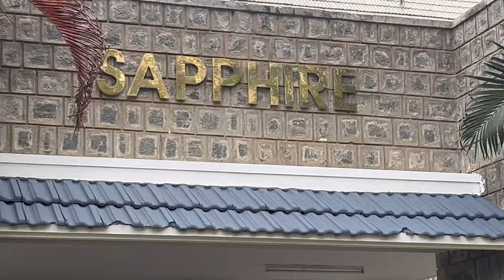Bannari amman institution of technology Boys HOSTEL VLOG -2 |2023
Thanks to Sanjay prabhu